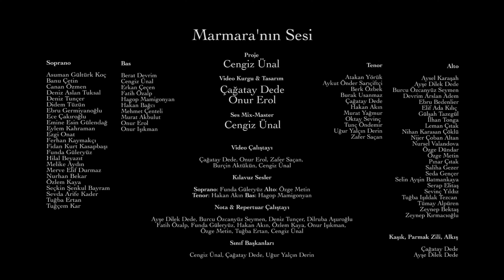Bir Dalda İki Elma - Muammer Sun - Marmara'nın Sesi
Marmara'nın Sesi "Ustalara Saygı" başlığı'nda değerli bestecimiz Muammer Sun'un "Bir Dalda İki Elma" isimli düzenlemesini seslendirmiştir. Eser çok sesli gençlik koroları arasında severek söylenen bir koro eseridir.

Bu kayıt Haziran 2020'de aşağıda ismi geçen katılımcılar tarafından sanal olarak birlikte seslendirilmiş ve Muammer Sun ustamız için icra edilmiştir.

Proje Yöneticisi: Cengiz Ünal
Video Edit & Design: Çağatay Dede, Onur Erol
Mix-Master: Cengiz Ünal

Soprano

Asuman Gültürk Koç
Banu Çetin
Canan Özmen
Deniz Aslan Tuksal
Deniz Tunçer
Didem Tüzün
Ebru Germiyanoğlu
Ece Çakıroğlu
Emine Esin Gülendağ
Eylem Kahraman
Ezgi Onat
Ferhan Kaymakçı
Fidan Kurt Kasapbaşı
Funda Güleryüz
Hilal Beyazıt
Melike Aydın
Merve Elif Durmaz
Nurhan Bekar
Özlem Kaya
Seçkin Şenkul Bayram
Sevda Arife Kader
Tuğba Ertan
Tuğçem Kar

Alto

Aysel Karaşah
Ayşe Dilek Dede
Burcu Özcanyüz Seymen
Devrim Arslan Adem
Ebru Bedenlier
Elif Ada Kılıç
Gülşah Tazegül
İlhan Tonga
Leman Çıtak
Nihan Karasan Çöklü
Nijer Çoban Altan
Nursel Valandova
Özge Dündar
Özge Metin
Pınar Çıtak
Saliha Gezer
Seda Gençer
Selin Ayşin Batmankaya
Serap Elitaş
Sevinç Yıldız
Tuğba Işıldak Tezcan
Tümay Alpüren
Zeynep Bektaş
Zeynep Kırmacıoğlu

Tenor

Atakan Yörük
Aykut Önder Sarıçiftçi
Berk Özbek
Burak Usanmaz
Çağatay Dede
Hakan Akın
Murat Yağmur
Oktay Sevinç
Tunç Öndemir
Uğur Yalçın Derin
Zafer Saçan

Bas

Berat Devrim
Cengiz Ünal
Erkan Çeçen
Fatih Özalp
Hagop Mamigonyan
Hakan Bağcı
Mehmet Çenteli
Murat Akbulut
Onur Erol
Onur Işıkman

Kaşık, Parmak Zili, Alkış
Çağatay Dede
Ayşe Dilek Dede

Video Çalıştayı
Çağatay Dede, Onur Erol, Zafer Saçan,
Burçin Aktükün, Cengiz Ünal

Kılavuz Sesler
Soprano: Funda Güleryüz Alto: Özge Metin
Tenor: Hakan Akın Bas: Hagop Mamigonyan

Nota & Repertuar Çalıştayı
Ayşe Dilek Dede, Burcu Özcanyüz Seymen, Deniz Tunçer, Dilruba Aşuroğlu
Fatih Özalp, Funda Güleryüz, Hakan Akın, Özlem Kaya, Onur Işıkman,
Özge Metin, Tuğba Ertan, Cengiz Ünal

Sınıf Başkanları
Cengiz Ünal, Çağatay Dede, Uğur Yalçın Derin